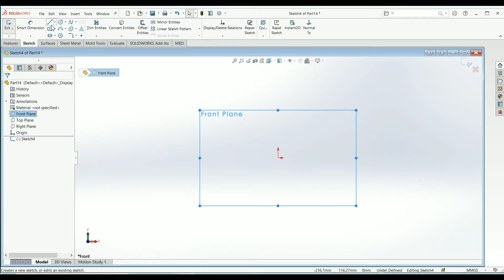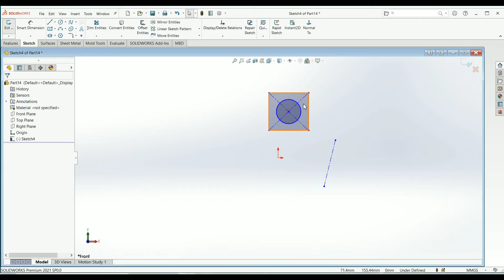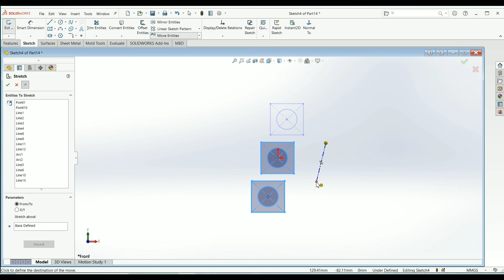SolidWorks tutorial in Hindi || 17. move, copy, rotate, scale & stretch entities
In this tutorial we will know about  move, copy, rotate, scale & stretch entities in Hindi. I hope you will like & enjoy my video and learn.